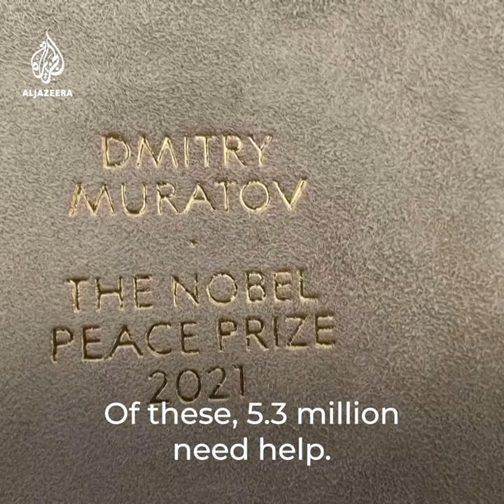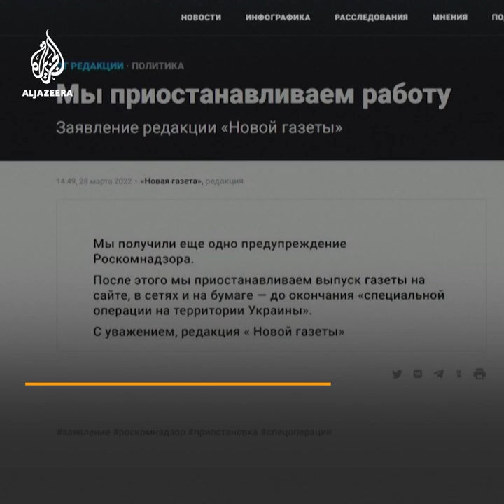Russian journalist sells Nobel Prize medal for Ukraine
Russian journalist and Nobel Peace laureate Dmitry Muratov is auctioning his Nobel medal for Ukrainian refugees on June 20, World Refugee Day.